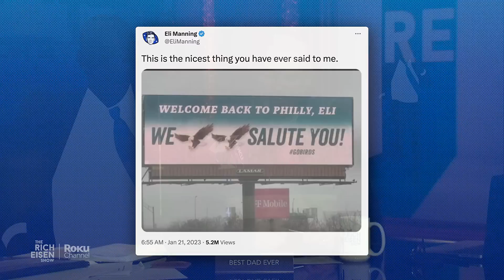Eli Manning Talks Super Bowl, Mahomes, Burrow, Daniel Jones & More with Rich Eisen | Full Interview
Two-time Super Bowl champion Eli Manning and Rich Eisen discuss the latest AFC Championship Game showdown between Patrick Mahomes’ Kansas City Chiefs and Joe Burrow’s Cincinnati Bengals, if he thinks Jalen Hurts and the Philadelphia Eagles can take down KC in the Super Bowl, if Daniel Jones has earned the right to be the New York Giants’ QB for the long term.